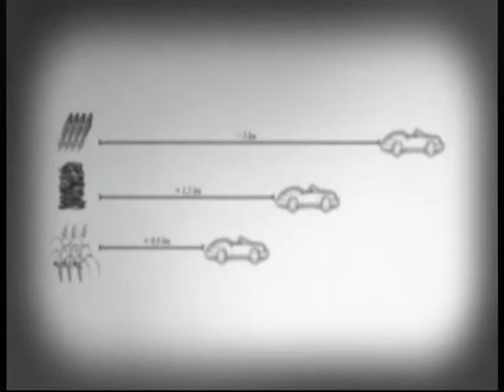25.06.2014 - CANVAS: Bio Base Europe Pilot Plant in 'Alles Kan Schoner'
Alles kan schoner is een tweeluik op canvas waarin Dirk Draulans op zoek gaat naar de Vlaamse cleantech-innovatie: ecologische spitstechnologie ten dienste van duurzaamheid.
In Vlaanderen wordt gewerkt aan biobrandstoffen van de tweede generatie, afkomstig van papier- en houtafval.